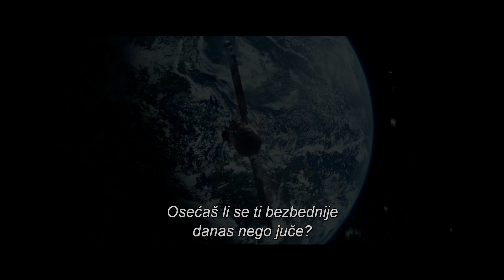xXx: Return of Xander Cage | Trailer #1 | Serbia | Paramount Pictures International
Vin Diesel is back in the explosive first trailer for xXx: Return of Xander Cage.

Kad grupa ekstremista nabavi uređaj koji može da pretvori satelite u oružje za masovno uništenje, Zender Kejdž mora da izađe iz senke i sastavi ekipu kako bi spasio svet... ovo je povratak xXx-a.